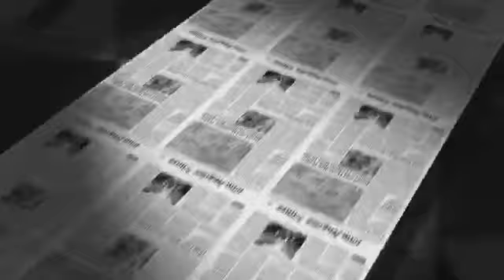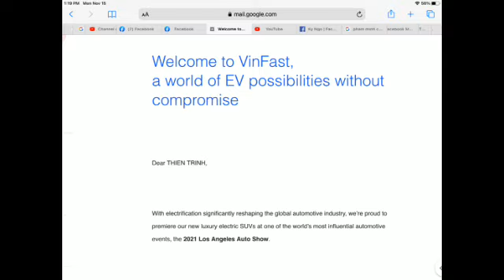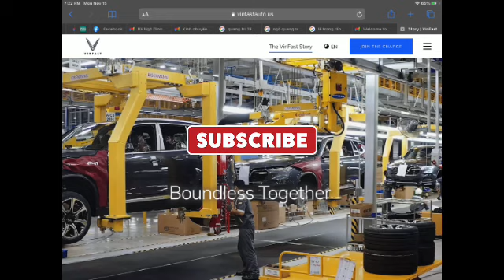Bung lụa ! Ố … Ồ … Cả thế giới xôn xao thán phục về Xe Hơi VinFast Việt, dám cạnh tranh với Tesla !